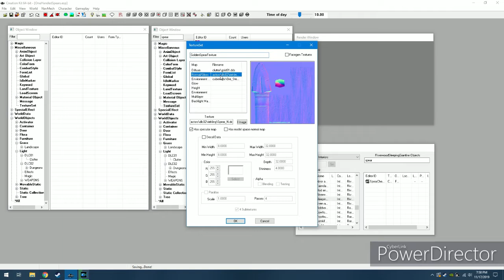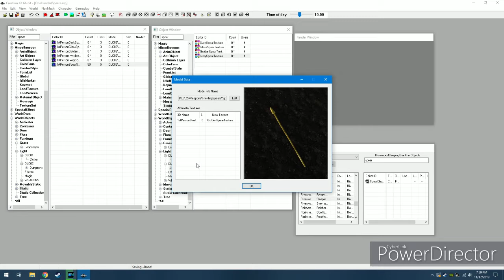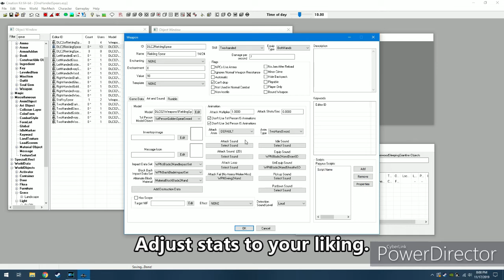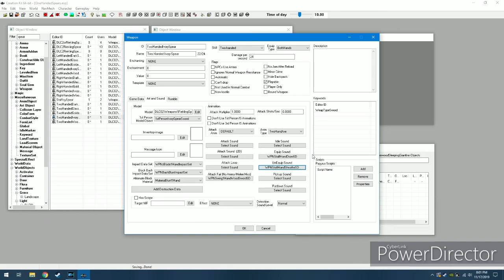How I Used the Creation Kit to Make One Handed and Two Handed Spears (Skyrim Special Edition)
This is a brief tutorial on how I made the spears for my One Handed and Two Handed Spears mod.

First off you need to make texture sets for the spears. Here are the textures you need:
For normal/gloss: actors\dlc02\riekling\Spear_N.dds
For environment: cubemaps\Ore_Steel_e.dds
The last one is for multilayer I think: actors\dlc02\riekling\Spear_M.dds

And here are the textures I used for recoloring (diffuse):
actors\dlc02\riekling\Spear_M.dds
clutter\plainglasstile01.dds
clutter\gold01.dds
clutter\ivory01.dds
With that done go to the static section in the creation kit and look up "1stpersonspearsword". Here you'll be able to apply the new textures you just created onto the spear model: DLC02\Weapons\RieklingSpears\SpearSword.nif
Now go to the weapons section. Copy and paste the spear model and also apply the new texture on that as well. You'll also have to look up the new static model you just made. The reason you have to apply the models twice is because one model is used when you drop the weapon and the other when it's equipped.

To make the spears one handed change the equip type to eitherhand, righthand or lefthand, I don't think it makes a difference which one.

The right handed spears use the anim type as either twohandax or twohandsword. Left handed spears use the anim type onehandsword. Two handed spears use bothhands equip type.

Remember to change stats to exactly how you want them. The only thing you can't change is the weapon unequip sound, so if you really wanted a certain sound for that you would have to find a weapon that uses that sound and duplicate that as a base for your new weapon.